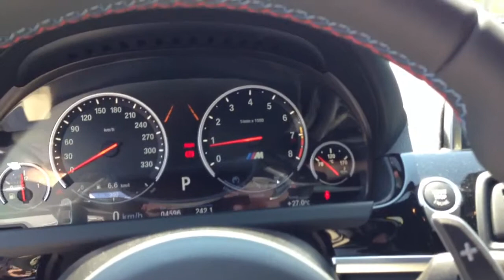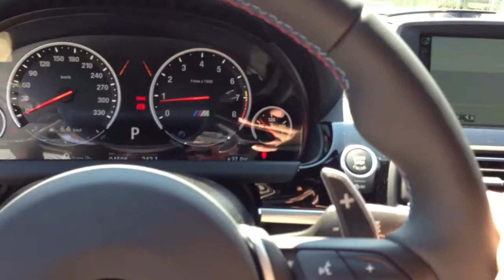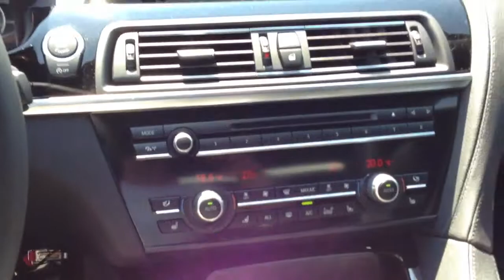Younis rami bmw m6 2013 in side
Younis rami bmw M6 f12 2013